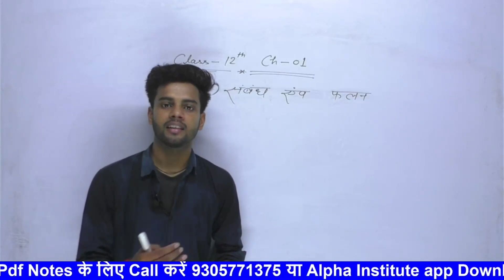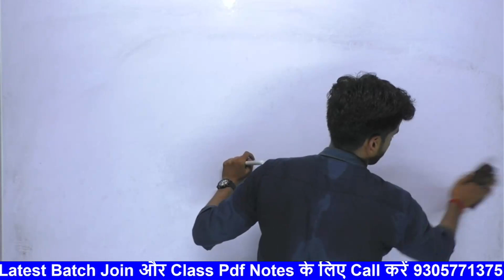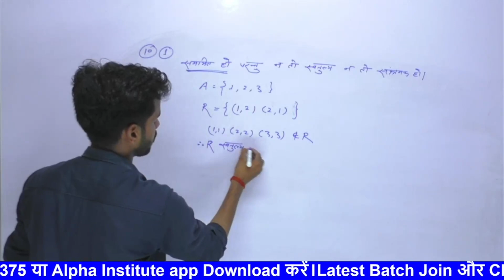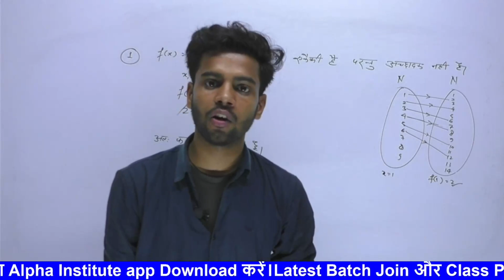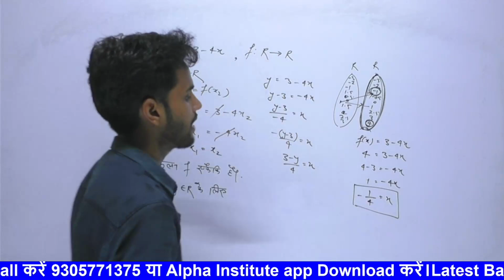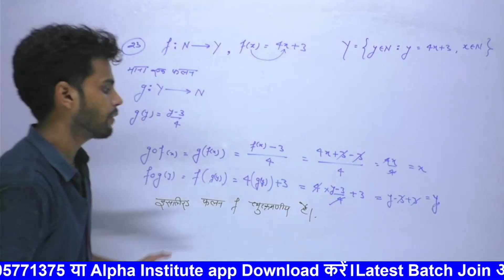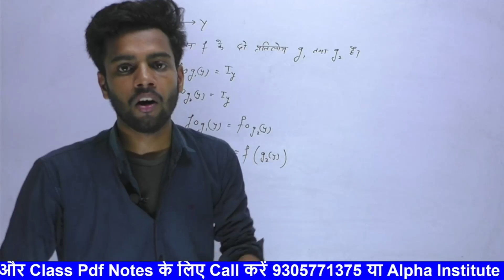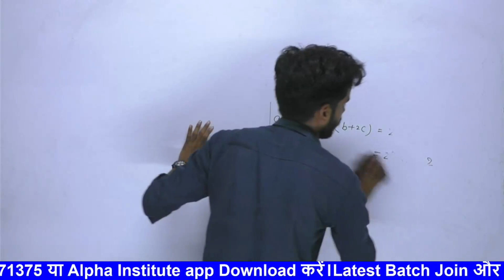संबंध एवं फलन कक्षा 12/class 12th maths ch 1 full explanation/relation & functions class 12 one shot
संबंध एवं फलन कक्षा 12 ncert in hindi one shot 2023,
संबंध एवं फलन कक्षा 12 ncert one shot 2023,
class 12 math chapter 1 one shot in hindi 2023,
class 12 maths chapter 1 one shot up board,
math 2 12th class chapter 1 one shot 2023,
class 12th maths part 2 chapter 1 one shot,
relation and function class 12 full chapter ncert 2023,
relation and function class 12 full basic 2023,
relations and functions class 12 ncert 2023,
class 12th maths chapter 1 revision 2023,